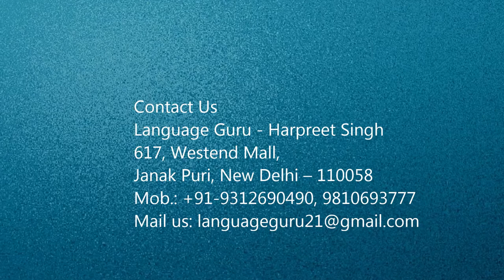Chinese Interpreter,Translator in Gurgaon